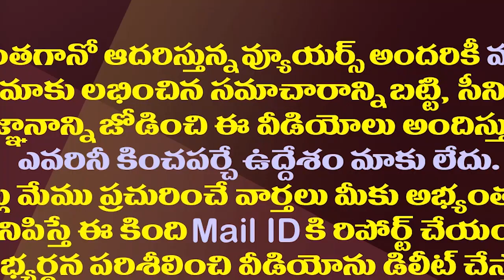ఈ విషయంలో కూడా దేశంలోనే నంబర్ వన్ సీఎం జగన్| YS Jagan Is The Richest CM In The Country